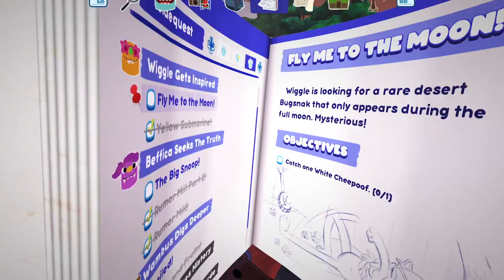Bugsnax: Part 2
Bugsnax playthru, part 2!